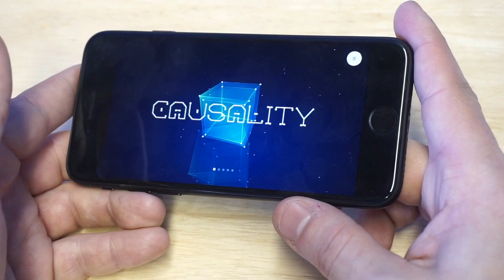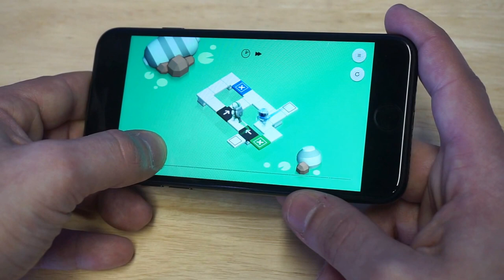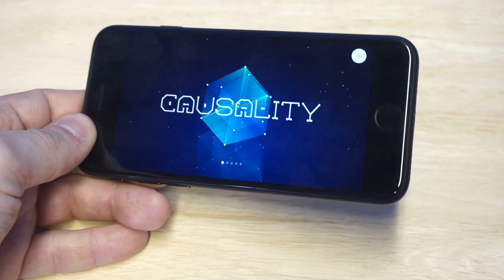Causality Iphone 7 Gameplay - Fliptroniks.com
Causality is a new iphone app that is puzzle based. Its pretty cool and has a feature to reverse time. Anyone who likes puzzle games will definitely love this one.